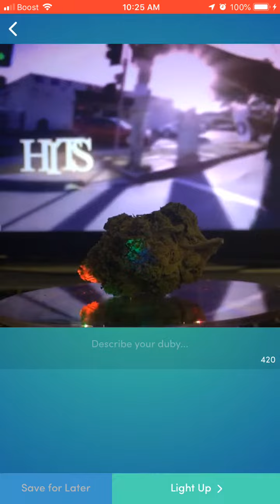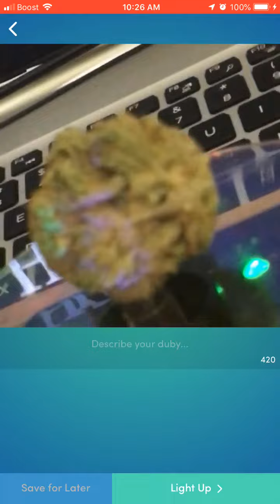Duby Daily Uploads